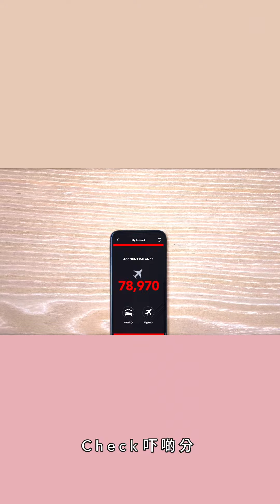DBS blackcard Promo 0705 HD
把握住今期DBS激筍迎新優惠【夏祭WOW賞飛】，不爭，不搶，不怕積分過期，人人都有機票去旅行！只要9月30號前成功申請DBS Black World Mastercard，即可享低至HK$0.56=1里優惠。